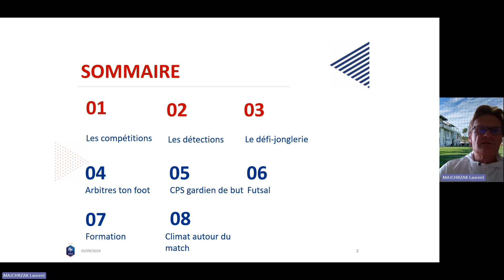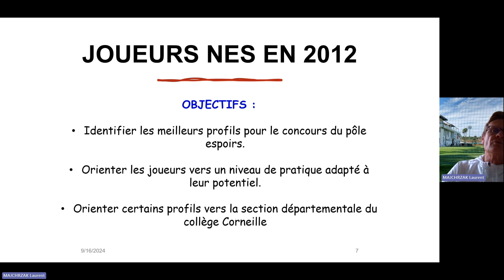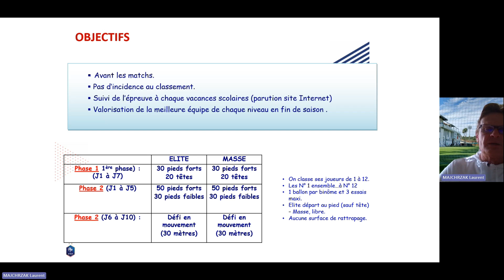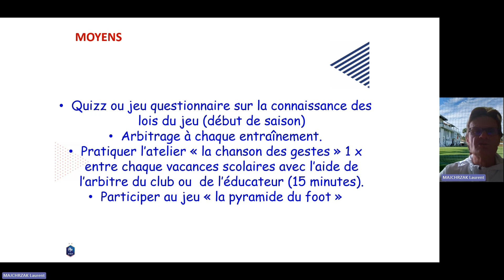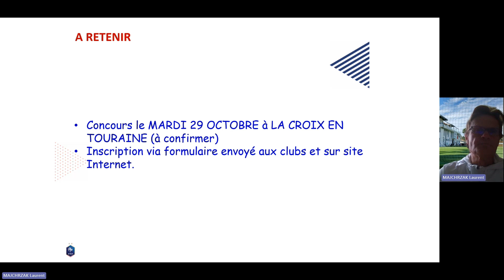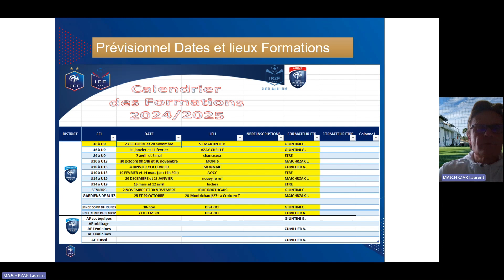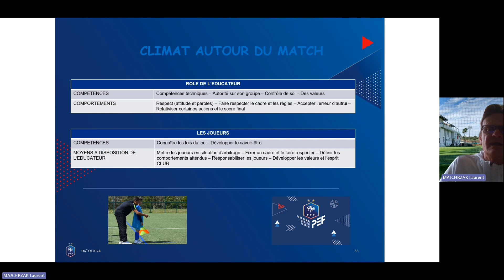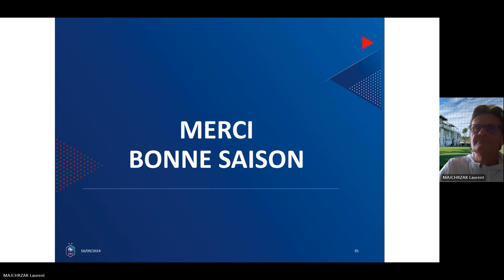Webinaire U13 Saison 2024 2025